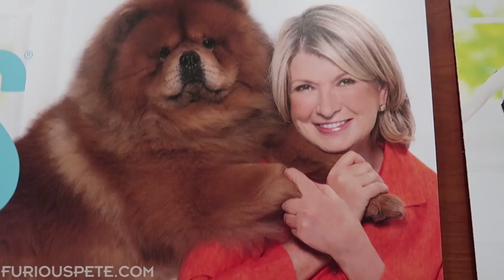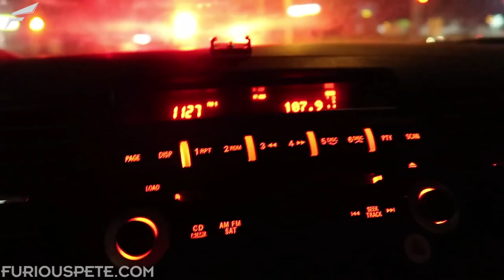ICE CREAM ADDICTION!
Some scares with Furious but things look to be okay! Hope you guys are having a great weekend!

Micro Wind Jammers for Camera

Furious Pete
1801 Lakeshore Rd W Unit 6
Canada

These videos are about Furious Pete's travles, daily fitness adventures, food adventures and more: